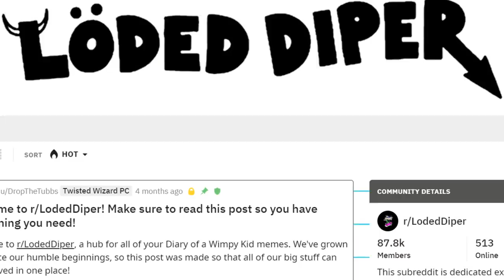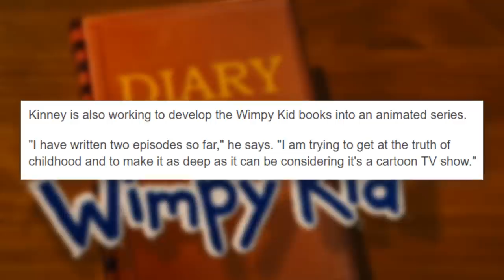Diary of a Wimpy Kid CONTINUES in New TV Series!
Greg Heffley is finally getting that TV show he's always wanted, but what are all the extra details? Will it be animated or live-action? When will it release? Let's talk about it!

✭ SOCIAL MEDIA ✭